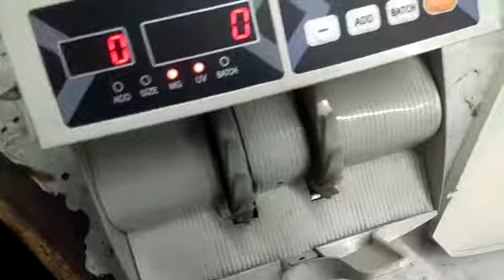WHEN MG SUPER MOTOR NOT WORKING PROPERLY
IN THIS VIDEO THERE IS A WAY TO EASILY FIX THE MACHINE DOES NOT WORK IF THERE IS SOME SMALL PROBLEM.